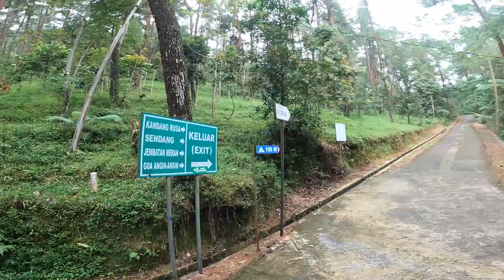Offroad menyusuri lereng Gunung Lawu bareng Berjo Adventure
Halo Sobat Petualang
Petualangan kita kali ini sedikit berbeda.
Kita akan menyusuri lereng Gunung Lawu tepatnya di kawasan Kecamatan Ngargoyoso, Karanganyar Jawa tengah menggunakan kendaraan off road.
Tidak hanya melalui pemandangan yang indah serta hawa sejuk pegunungan wisata kali ini juga cukup memacu adrenalin.
Rute yang kita lalui berawal dari kawasan Parkir Air Terjun Jumog kemudian ke Candi Sukuh.
Selanjutnya kita masuk kawasan Tahura Mangkunegoro menikmati rimbunnya hutan dan jalur offroad yang cukup menantang hingga tembus ke kawasan Segoro Gunung.
Sayang Paralayang Kemuning tidak kita lalui karena tahap renovasi.
Langsung menuju kawasan kebun teh Kemuning.
Jalur offroad lebih menantang karena kita melalui sungai.
Tonton keseruannya.

📲 Berjo Adventure 🚙
Tri Zasani

Miliki peralatan Outdoor melalui

Editor Video by : Adhari Indar Iriananda